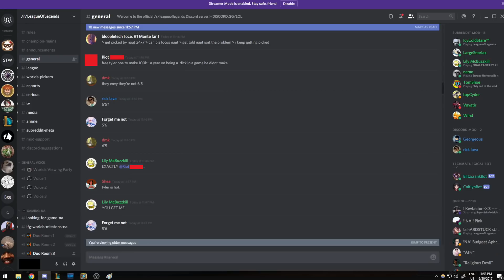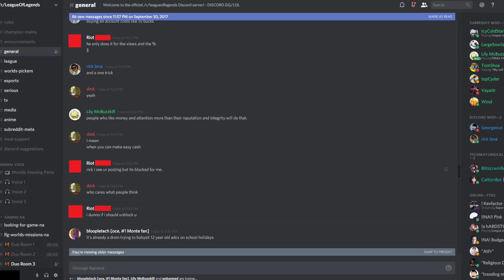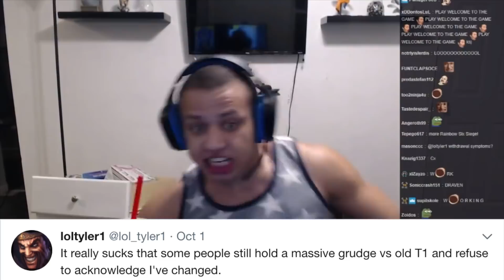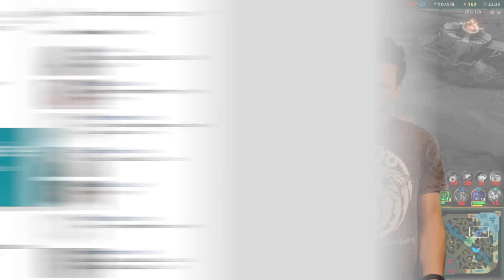How an ANGRY game dev LOST HIS JOB over a troll!!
Aaron Rutledge, an employee at League of Legends creators Riot Games, has left the company after…making some comments…about a streamer called Tyler1. This is some heavy duty stuff, and it seems to have cost him his job.

Hosts: Mike Williams and Gareth Evans
Script: Liam Mckelvey
Editor: Liam Mckelvey